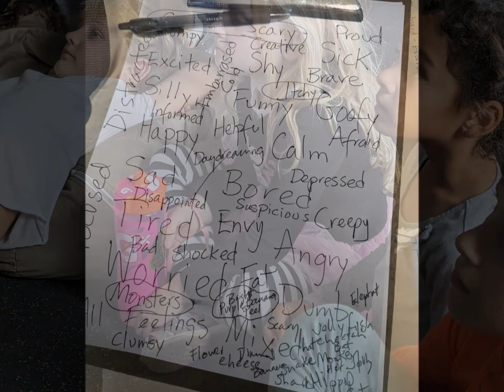Burton Street After School Behind the Scenes Fall 2023